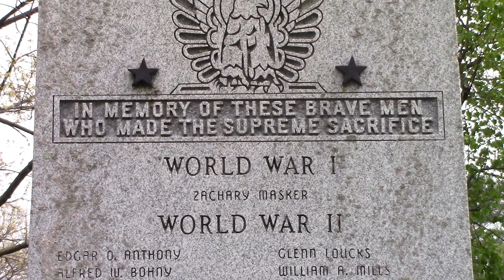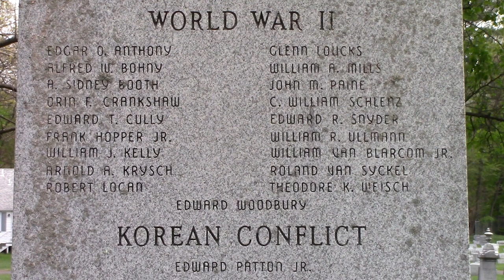Wyckoff Fire Department Memorial Day Message 2020